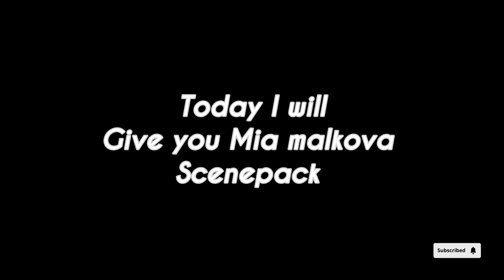Mia malkova | Hd scenepack | Twixtor scenepack | laaaksh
Mia malkova scenepack

Twixtor scenepack
HD scenepack
1080p scenepack
Scenepack
Slowed scenepack
Actress scenepack